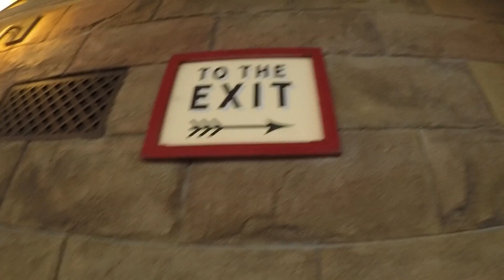Disney World Day 5 Universal - Harry Potter HD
Disney World Day 5 Universal Studios - Harry Potter HD vlog blog

I used the Go Pro Hero 4 Silver edition.